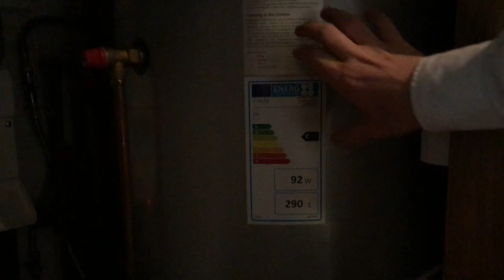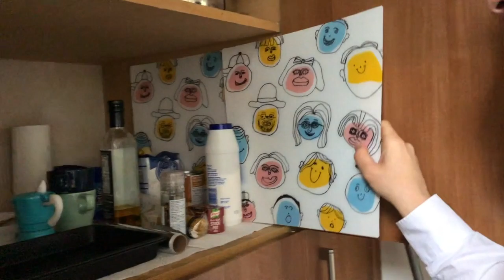Come sono realmente le case a Londra? HOME TOUR 2020 🇬🇧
Vuoi sapere come sono realmente le case a Londra nel 2020? In questo video Giuliana ed io faremo un Home Tour per farti vedere, senza alcun filtro, come si vive realmente nelle case condivise a Londra.
Inoltre, dopo averti mostrato la nostra casa di Wimbledon, parleremo della questione delle case in Inghilterra, della pulizia e soprattuto cosa devi aspettarti se affitti un alloggio a Londra.

INFO & CONTATTI